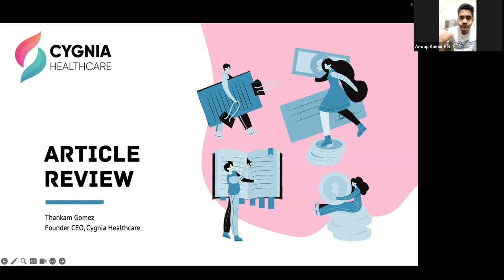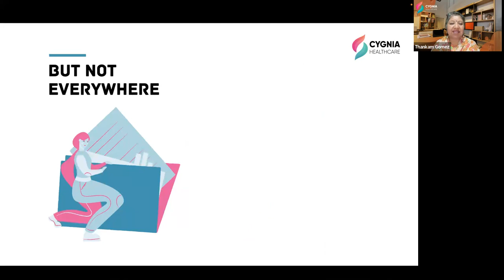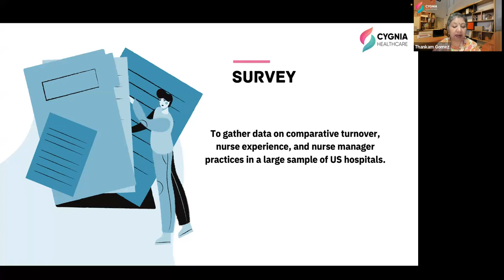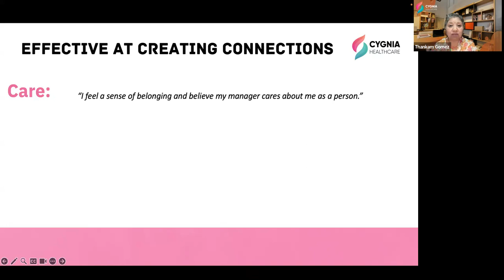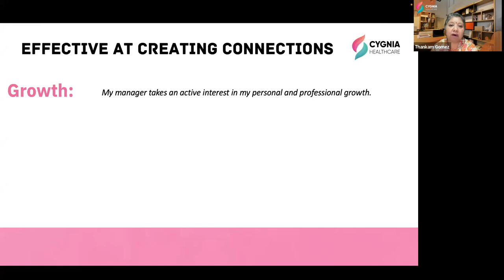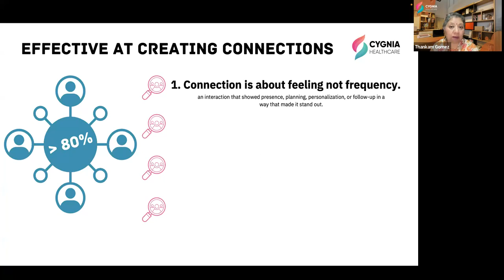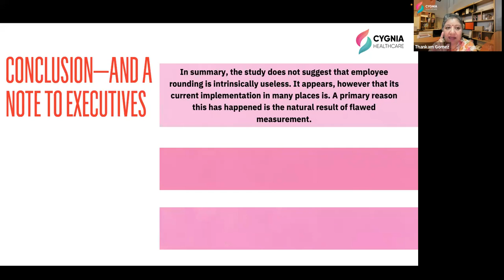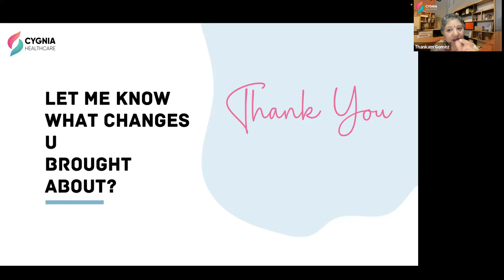Connection to Retention Article Review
Ms. Thankam Gomez, CEO of Cygnia Healthcare, deciphers a groundbreaking study by Crucial Learning and AONL (American Organization of Nurse Leaders) on Employee Rounding.
Discover the truth behind common myths surrounding Employee Rounding and gain valuable insights to reflect upon and implement corrective actions. We understand that finding time to stay updated on the latest developments in Nursing Management can be challenging, but we've got you covered!